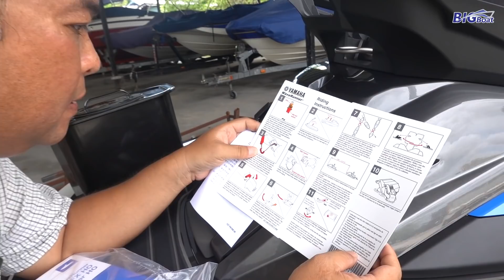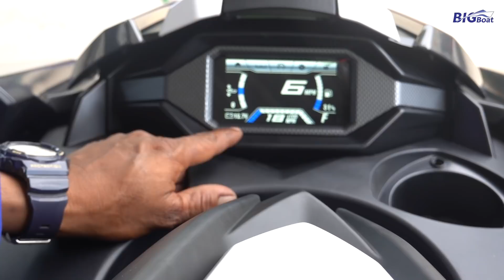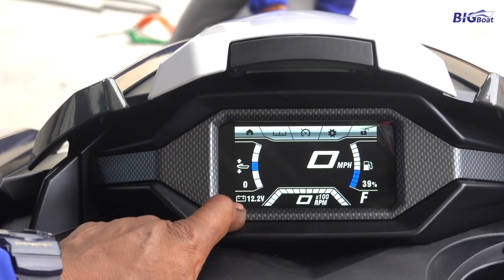ซื้อเจ็ทสกี ป้ายแดง จะมาส่งแบบไหน [พาไปเผือก] EP. 27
วีดีโอนี้ ทำไว้ให้คนที่กำลังอยากจะได้ หรือชื่นชอบ เจ็ทสกีใหม่ป้ายแดงไว้ได้ดูว่า เวลาสั่งซื้อไปแล้วเค้าเอามาส่งแบบไหน และต้องรู้อะไรบ้างเมื่อจะเล่นเจ็ทสกี อาจจะไม่ครบทั้งหมดแต่ก็มากพอที่จะเป็นแนวทาง สำหรับมือใหม่ทุกท่านได้
การส่งอาจมีหลายวิธี แบบสำเร็จมาเลยก็มี แต่ผมอยากทำให้สมาชิคได้เห็นทุกขั้นตอน ไว้เป็นแนวทาง